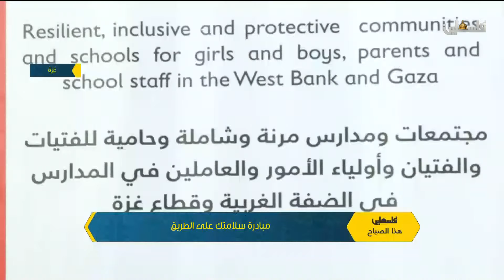فلسطين هذا الصباح / مبادرة سلامتك على الطريق - غزة